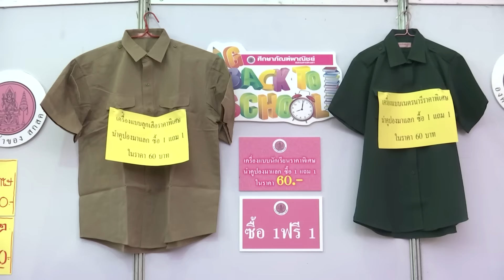รองนายกรัฐมนตรี เป็นประธานในพิธีเปิดงาน “การศึกษาสร้างชาติ ตลาดคลองผดุงฯ...สร้างสุข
รองนายกรัฐมนตรี (พลอากาศเอก ประจิน จั่นตอง)
เป็นประธานในพิธีเปิดงาน “การศึกษาสร้างชาติ ตลาดคลองผดุงฯ...สร้างสุข”
ณ ตลาดคลองผดุงกรุงเกษม ข้างทำเนียบรัฐบาล วันที่ 4 เมษายน 2559